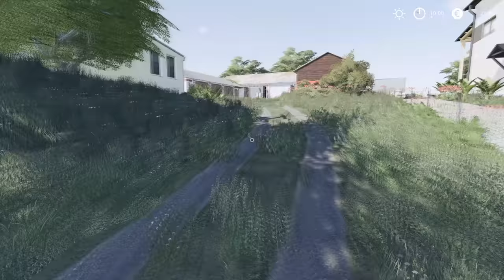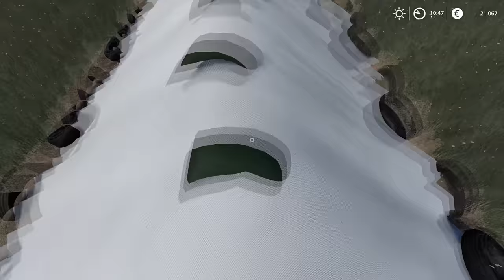Feeding ANIMALS and selling GRAIN | Animals on Eastern | Farming Simulator 19 | Episode 15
Today we are in Poland and we have to feed animals and sell the grain. We started with cleaning machines from the harvest. We cleaned Claas Dominator 204 Mega and headers and then put fuel in it and returned it back to the neighbor. The next was our Claas Dominator VX 98, we cleaned and refuel it and then returned the corn header back to the dealer. After we are done with cleaning it was time to feed the animals. We jumped into Zetor 7340 and headed to our other farm to pick up the hay bales and feed the cows with them. When we arrived at the other farm there was a random bale in the yard and we don't have a clue where it came from. We put two hay bales on the forks and headed to the cow pasture. After we feed the cows with hay we decided to give them two alfalfa and clover silage bales, it took us few trips to get the bales to the cows. Then we needed to give them maize silage, so we switched the forks for the silage forks on Zetor 7340 and we got Urus 1014 with the trailer. We removed sandbags and few tiers from the silage pit and uncovered the front. We loaded the trailer full of silage and then we feed it to the cows. After that was done we jumped into Zetor 10540 and got the rear three-point deck on. We load it up with few straw bales and we headed to a cow pasture. Then we changed the rear deck for a water trailer and went to the water source and filled the trailer. We gave cows the water and headed back to the farm. Back at the farm we jumped into Golf MK2 and attached the trailer and filled it up with wheat and feed the chickens. The last job was to sell the grain, we went to the local grain elevator and we picked up Renault 4x2 grain truck. They gave it to us for free to use it to transport the grain to them. We sold them corn, canola, and sunflowers and made a good amount of the money. After that was done we parked everything at the farm and headed into the house for a coffee break.

🖥️PC Specifications:
Processor: AMD Ryzen 9 3900X AM4
Motherboard: GIGABYTE MB B450 AORUS ELITE
Graphics Card: Gigabyte RTX 2070 SUPER 8GB
RAM: 2x8GB 3200 MHz DDR4 Patriot VIPER
Power Supply: Thermaltake RGB 650W
SSD-1: Samsung 970 EVO NVMe M.2 1TB
SSD-2: Intel 660P M2 NVME 3 500 GB
HDD: WDC WD10EZEX 1TB

0:11 - 3:14 Kisma - Fly Again
3:15 - 6:11 Cartoon - Don't Be A Stranger (feat. Jason Diaz)
6:12 - 8:15 TheFatRat - Rise Up
8:16 - 11:32 Heather Sommer & Uplink - Chance On Faith
11:33 - 14:05 Sad Puppy - Burn
14:06 - 17:50 IZECOLD - Close (feat. Molly Ann)
17:51 - 19:55 Arlow - Freefall